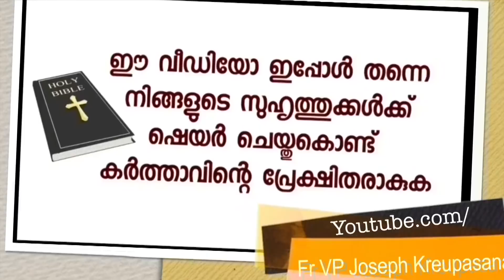നീലത്തിരിയും പച്ചത്തിരിയും ഒരുമിച്ചുകത്തിച്ചുവച്ചു പ്രത്യക്ഷീകരണപ്രാർത്ഥന ചൊല്ലിയപ്പോൾഉണ്ടായഅത്ഭുതം